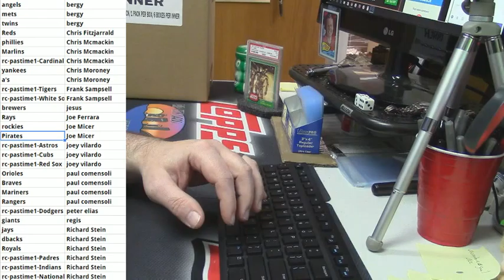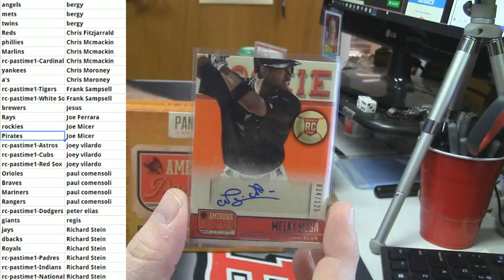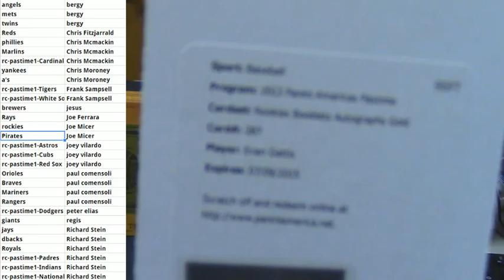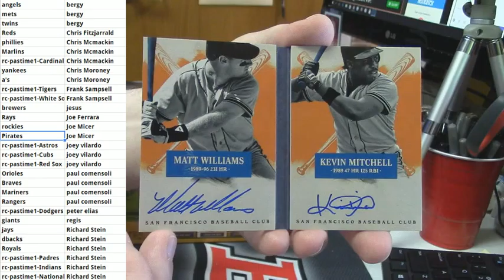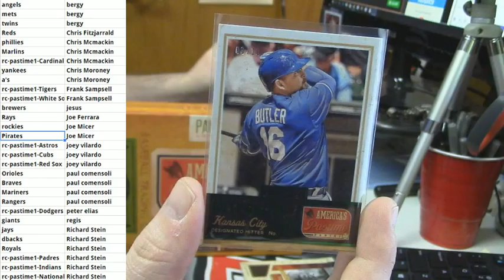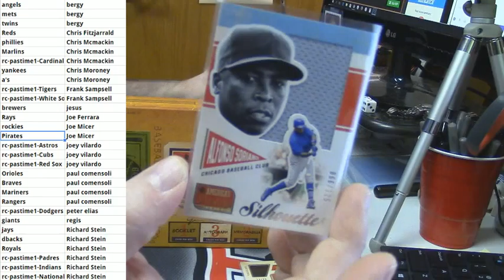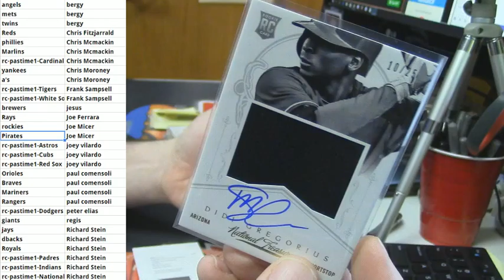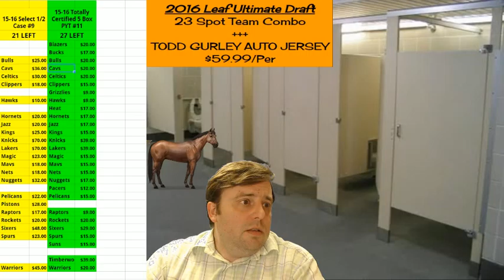2013 Americas Pastime PYT